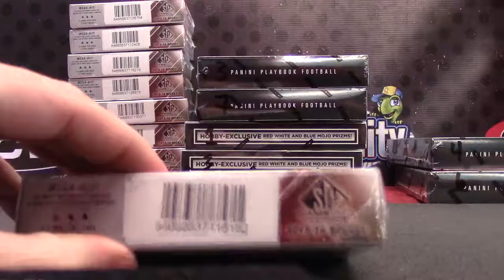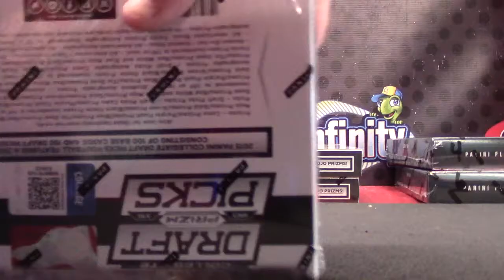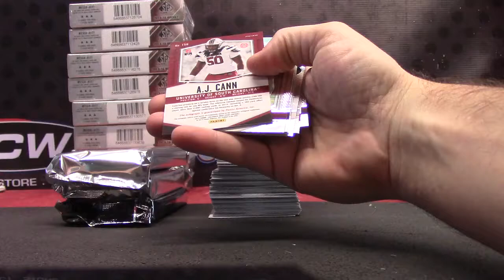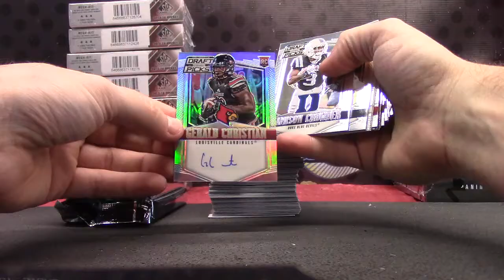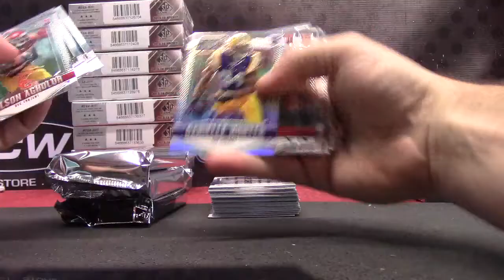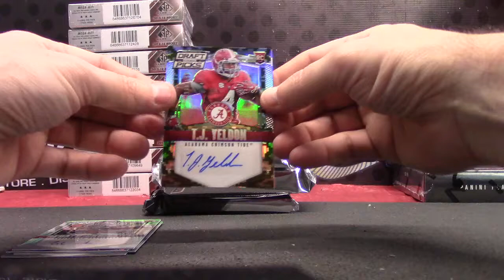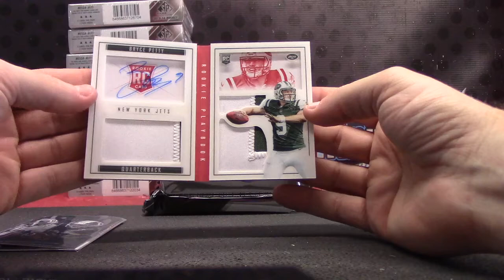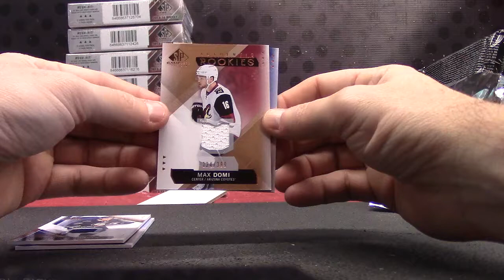Robert's 15/16 Sp Game Used NHL, 2015 Prizm Draft & Playbook NFL Break